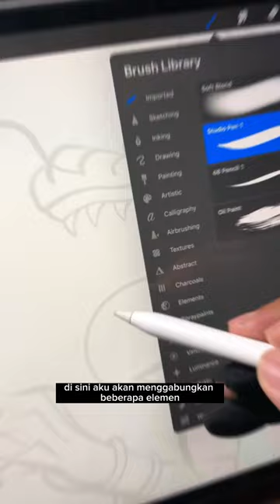DESIGN PANGGUNG GARUDA X NAGA🐉